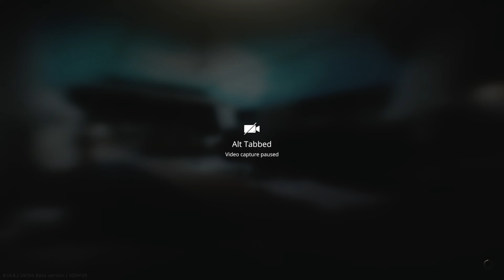4k off spawn Nice Start To A Raid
Hope you guys enjoy the videos and the content on my twitch and on my YouTube! all feedback and ideas are greatly appreciated.